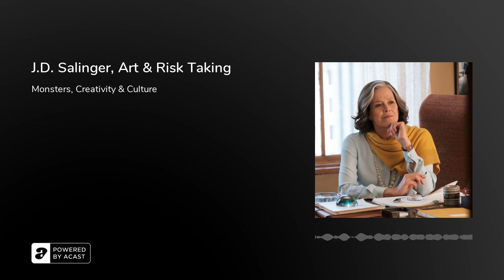J.D. Salinger, Art & Risk Taking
Philippe Falardeau and Face2Face host David Peck talk about his touching and thoughtful new film My Salinger Year, context and culture, risk taking, monsters and creativity and artists that move you.TrailerThe film is available to rent or buy on the Apple TV app/iTunes and other VOD platforms.Synopsis:New York in the 90s: After leaving graduate school to pursue her dream of becoming a writer, Joanna gets hired as an assistant to Margaret, the stoic and old-fashioned literary agent of J. D. Salinger. Fluctuating between poverty and glamour, she spends her days in a plush, wood-panelled office - where dictaphones and typewriters still reign and agents doze off after three-martini lunches - and her nights in a sink-less Brooklyn apartment with her socialist boyfriend.Joanna’s main task is processing Salinger’s voluminous fan mail, but as she reads the heart- wrenching letters from around the world, she becomes reluctant to send the agency’s impersonal standard letter and impulsively begins personalizing the responses. The results are both humorous and moving, as Joanna, while using the great writer’s voice, begins to discover her own.About Philippe:Falardeau was born and raised in Hull, Quebec and later studied political science at the University of Ottawa, before travelling around the world for the Quebec competitive television series&nbsp;Course Destination Monde, on which he emerged as the Grand Prize winner.His first feature film,&nbsp;The Left-Hand Side of the Fridge (La Moitié gauche du frigo) which won Best Canadian First Feature at the 2000Toronto International Film Festival and received a Best Screenplay nomination at the Quebec-based Jutra Awards.Falardeau received much press attention following the release of his 2011 film Monsieur Lazhar. The film premiered at the Locarno International Film Festival, where it won the Audience Award and the Variety Piazza Grande Award. The film was nominated for Best Foreign language Film at the 84th Academy Awards, and also won six Canadian Screen Awards. At&nbsp;Rotten Tomatoes the film holds a rating of 97%, based on 110 reviews and an average rating of 8.1/10.In 2014 he directed the film The Good Lie, which stars Reese Witherspoon&nbsp;and premiered at the 2014 Toronto Internaiotnl Film festival to positive reviews.My Salinger Year starring opened the 70th Berlin International Film Festival and stars Sigourney Weaver, Margaret Qualley and Colm Feore and is&nbsp;adapted from Joanna Rakoff’s memoirs about working in New York’s literary world during the late 1990s.Image Copyright and Credit: Microscope and Mongrel Media.F2F Music and Image Copyright: David Peck and Face2Face. Used with permission.For more information about David Peck’s podcasting, writing and public speaking please visit his site here.With thanks to Josh Snethlage and Mixed Media Sound.